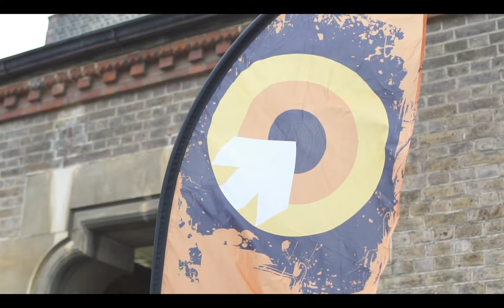BIMM Institute Brighton Graduation 2018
A huge sense of achievement was felt by all at BIMM Brighton this week, as the latest cohort of degree-level students graduated with Honours during a poignant ceremony at the Brighton Dome.

Nestled in the heart of the city’s royal Pavilion Gardens, the historic venue hosted a record number of BIMM graduates (348), key faculty members, Sussex University representatives, heads of education and a special guest appearance from BIMM patron and rock ‘n’ roll icon, Roger Daltrey.